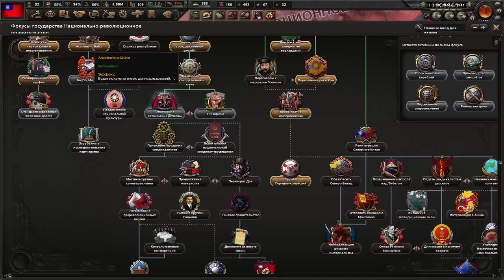ЯПОНЕЦ ИДТИ ДОМОЙ! - ЛЕВЫЙ ГОМИНЬДАНЬ ВЕДЁТ КИТАЙ К КОММУНИЗМУ В KAISERREDUX(6)